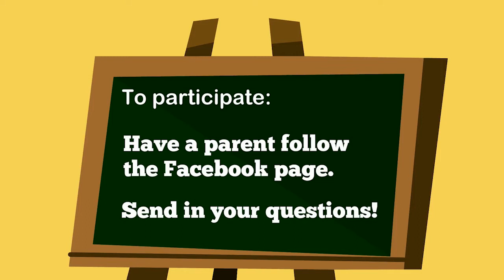What is the ozone? What is in smoke? Experts answer questions about the weather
Kids everywhere have been sending in questions for Sonoma Kids Ask the Experts! With school in distance or modified learning, we're keeping the experts local but taking questions from kids anywhere. In episode 9, we have answers to their questions about weather, the o-zone, pollution, meteorology, technology, smoke, and more!

Patrick Zahn and Jeff Beamish from Sonoma Technology were our experts for this episode.

We welcome questions from kids of any age. Questions can be emailed to (include the first name of your child and their age) and/or parents, please join to be kept up to date on future guests and the call for questions!

Our next guest is Logan Harvey, Mayor, and Rachael Hundley, Vice Mayor, of Sonoma Valley's City Council. They will be answering questions about the election, voting, what's going on with the counting, and more!